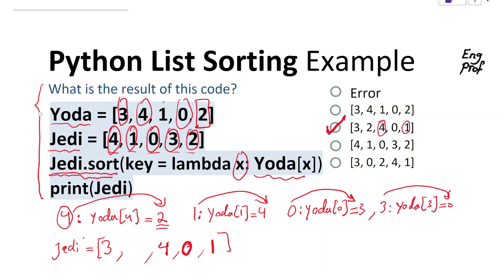Sort Jedi by Yoda! in Python List Sorting Example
Python sort() method and sorting criteria are illustrated in this example where the python code sorts a given list named Jedi by Yoda's elements as key defined using anonymous inline lambda function.